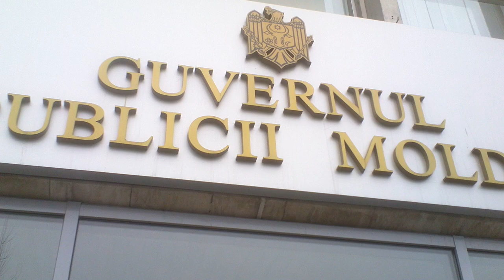Asociaţia de economii a falimentat şi ei au rămas fără bani - Curaj.TV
Un grup de cetăţeni de la Sculeni, Ungheni au venit azi cu jalbă la Guvern că în satul lor a funcţionat o asociaţie de economii şi împrumuturi licenţiată de stat, dar ”banca” a falimentat şi ei au rămas cu fărîmiturile